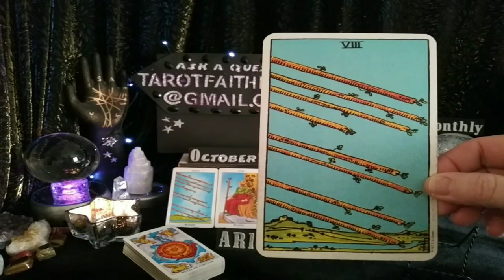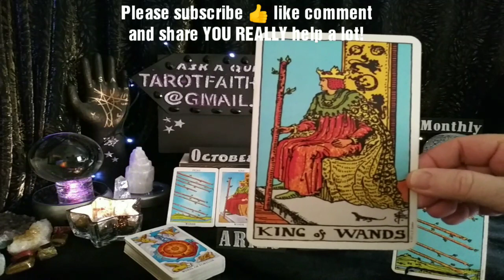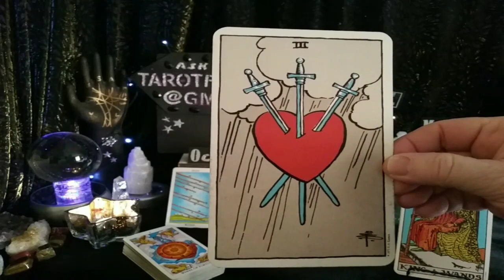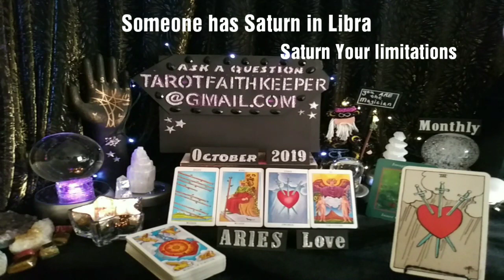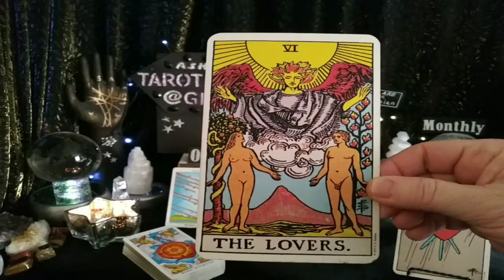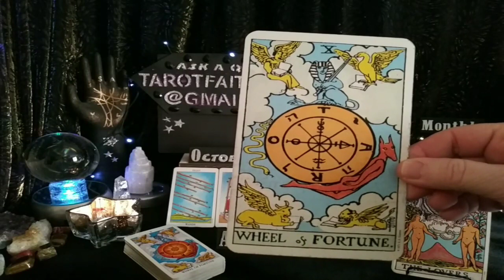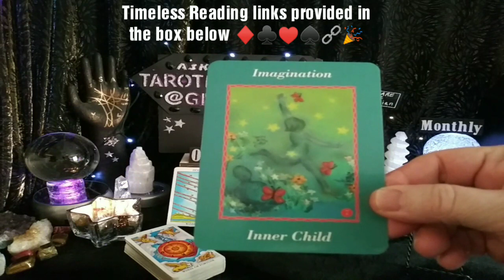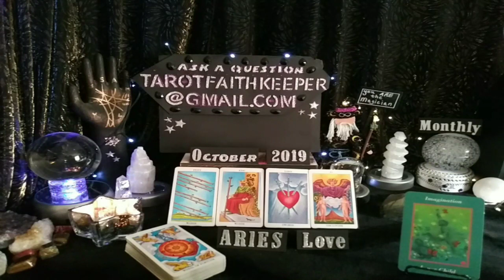Aries October LOVE DESTINY DECISION TO MAKE with a SOULMATE, FLASH of UNDERSTANDING Psychic Taro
Earth

Air

Fire

Water

Or

Bless you

Lucky

Drift Walker

and

Faith Keeper

Lynda